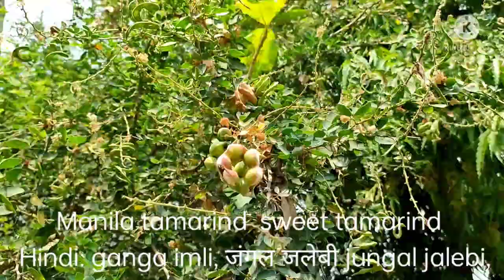manila tamarind, monkeypod, sweet tamarind, Hindi: ganga imli, जंगल जलेबी jungal jalebi,ganga tetel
Pithecellobium dulce, commonly known as Manila tamarind, Madras thorn, or camachile, is a species of flowering plant in the pea family, Fabaceae, that is native to the Pacific Coast and adjacent highlands of Mexico, Central America, and northern South America.
It is a large, nearly evergreen tree that grows up to 20 m or more in height, It has a broad crown, up to 30 m across, and a short trunk, up to 1 m thick, at the base of each leaf is normally found a pair of short, sharp spines, though some specimens are spineless.